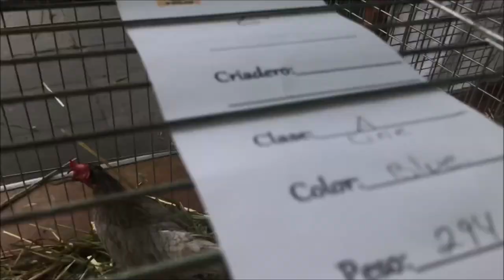Gallina kikiriki Clase A Expo "yekas" 2019 marzo 17